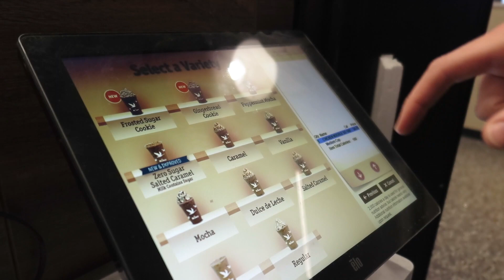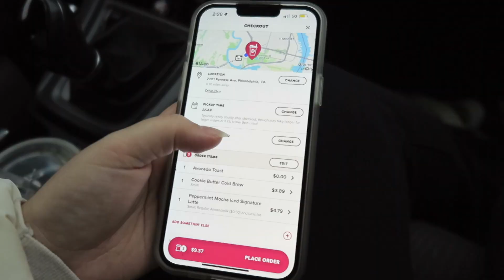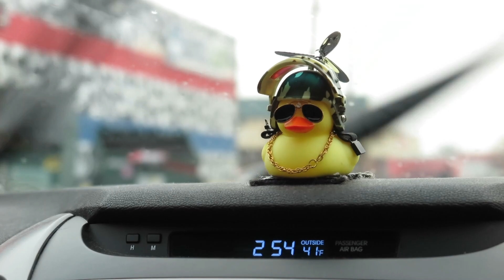TRYING HOLIDAY DRINKS 2022 l Starbucks, Dunkin donuts, and Wawa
Hey, guys for today's video my boyfriend and I will be trying holiday drinks from Dunkin, Starbucks, and Wawa. All three chains came out with new drinks for the holidays so that is what will be trying. Let me know what you guys want to see from me next in the comments.